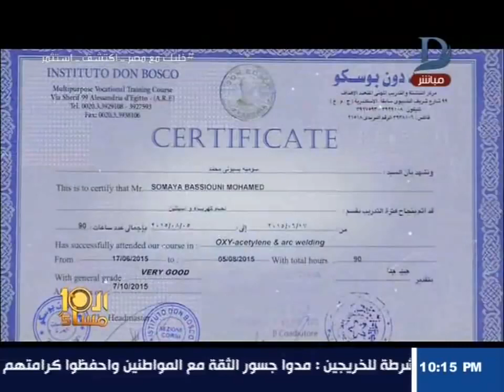سمية زيدان... أول فتاة مصرية تخترق مجال اللحام تحت الماء